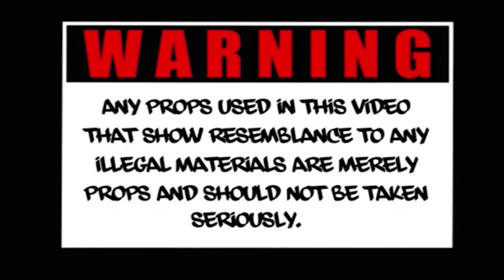Spazz - Triple Cross Intro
Artist: Spazz
Song: Triple Cross Intro